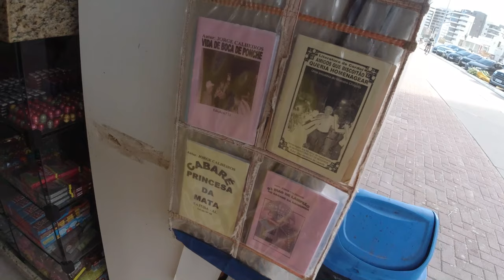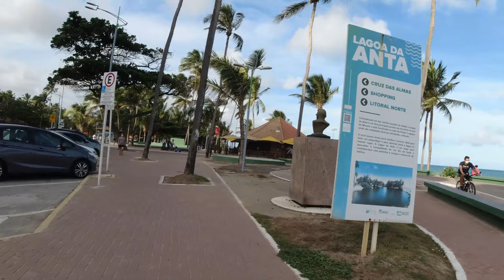PASSEIA E FALA NA PRAIA DA JATIÚCA